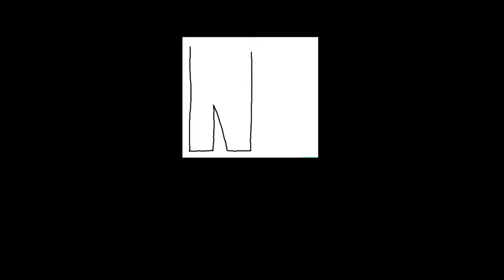Neon Neuron Builds Papercrafts! Basic Tools of the Craft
These are the basic tools for getting started with papercraft.
-Scissors
-Hobby Knife
-Blades (#2 preferably)
-Straight Edge
-Embossing tool, or Scoring Tool
-Tweezers, Straight X Tweezers (Clamping)
-Paint Brush (For Applying Glue)
-Toothpick (For applying Glue)
-Felt Tip Marker
-Glue; PVA
-Water
-Rag

BONUS TIP from Blightme:
I would suggest a Vinyl Weeding Kit as a starter set

Blightme